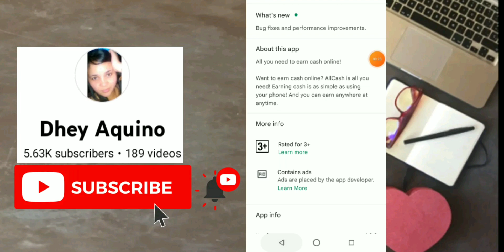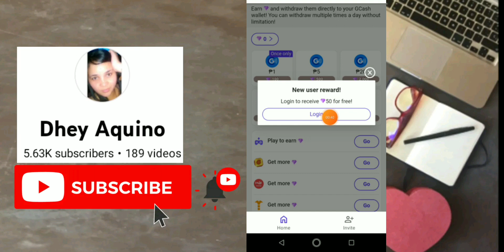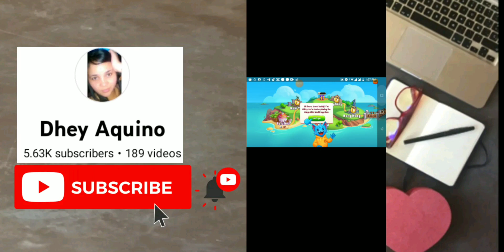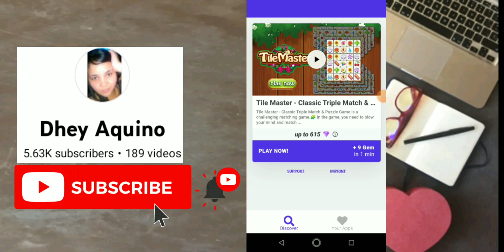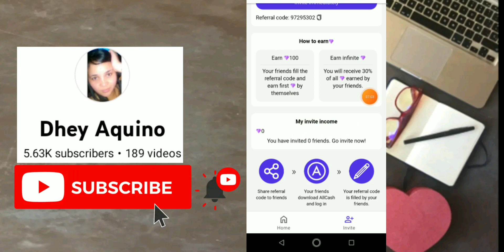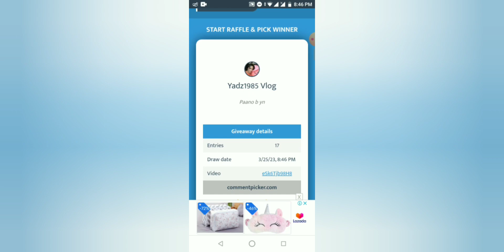FREE EARNING APP OPEN MO LANG PWEDE KA NA KUMITA 2MINS DERECHO SA GCASH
install and get 30 gems

🎉PARA MAKA JOIN SA ATING PA
GIVE AWAY👇

Para manalo sa First Commentator👇👇

✔️ Watch,Like, iCOMMENT ang HIDDEN WORD, mag comment naayon sa video at Ilagay ang gcash # (COMPLETE)

free gcash
positive chika
libreng gcash
libreng pera
buzzbreak
libreng pera gamit cellphone
NFT GAMES
AXIE INFINITY